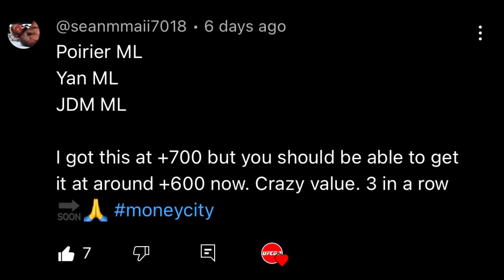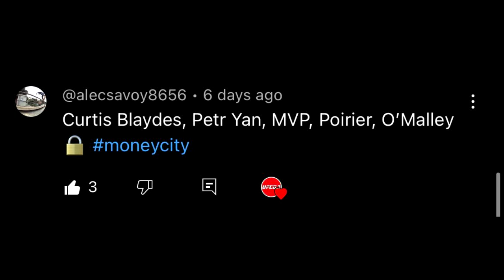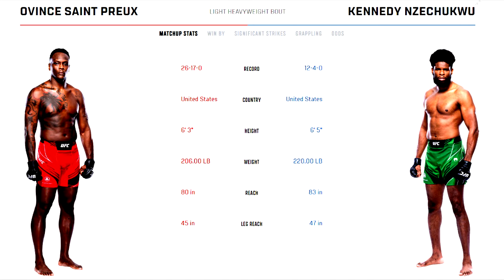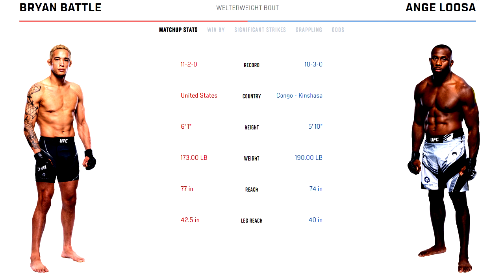UFC FIGHT NIGHT: TYBURA VS TUIVASA FULL CARD PREDICTIONS | BREAKDOWN #235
TAI TUIVASA VS MARCIN TYBURA IS THE MAIN EVENT FOR THIS UFC FIGHT NIGHT, HERE'S MY FULL CARD PREDICTIONS, WHO YA GOT?

MoneyCity Monthly Bet Package: 4 ufc cards, full card value props, fighter percentages & discord! $10💰🌆

(0:00) - Intro
(01:25) - Chad Anheliger vs Charalampos Grigoriou
(02:33) - Cory McKenna vs Jaqueline Amorim
(04:03) - Josh Culibao vs Danny Silva
(05:48) - Thiago Moises vs Mitch Ramirez
(06:50) - Ode Osbourne vs Jafel Filho
(08:18) - Josiane Nunes vs Chelsea Chandler
(09:37) - Mike Davis vs Natan Levy
(10:56) - Gerald Meerschaert vs Bryan Barberena
(11:52) - Pannie Kianzad vs Macy Chiasson
(13:05) - Christian Rodriguez vs Isaac Dulgarian
(15:10) - Kennedy Nzechukwu vs Ovince St. Preux
(15:48) - Bryan Battle vs Ange Loosa
(17:38) - Tai Tuivasa vs Marcin Tybura